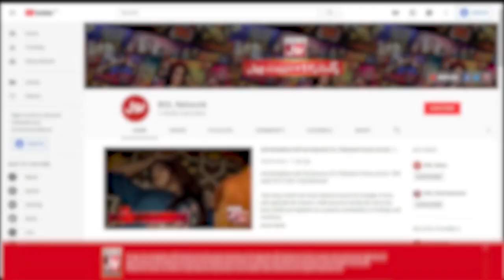Esha Hussain Shares Her New Life Style | This Blows | Jeeto Ek Minute Mein | Faysal Quraishi Show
Esha Hussain Shares Her New Life Style | This Blows | Jeeto Ek Minute Mein | Faysal Quraishi New Show | BOL Entertainment